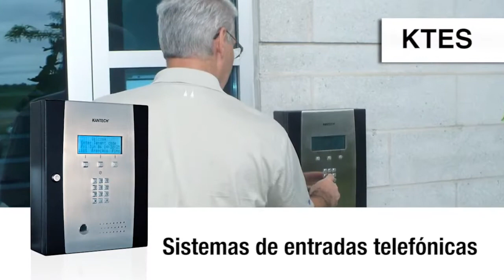Soluciones de Seguridad de Kantech Spanish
Introduction 00:00
Guide 00:06